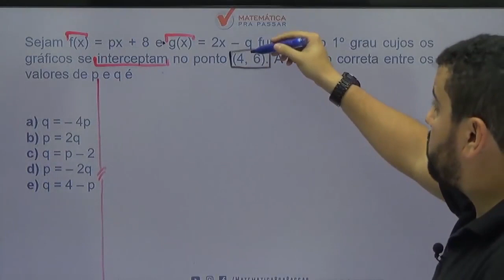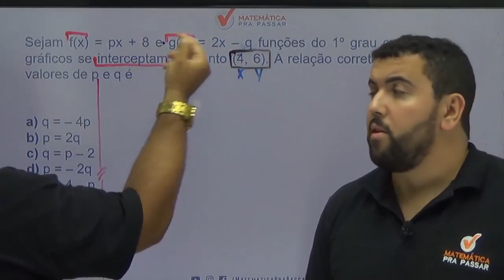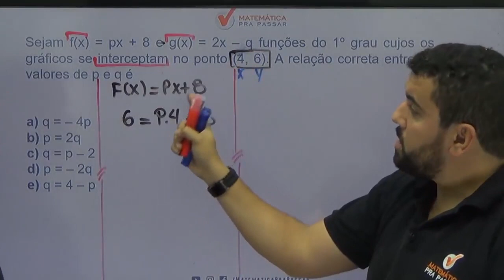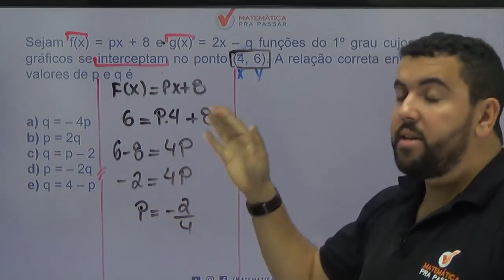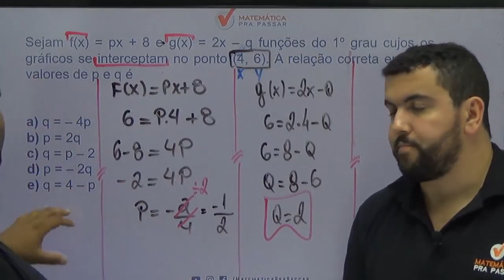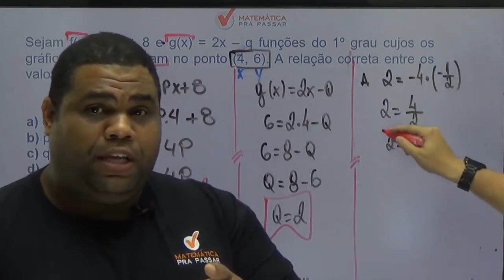Matemática para PM PE |Dica 9| Função rima com substituição